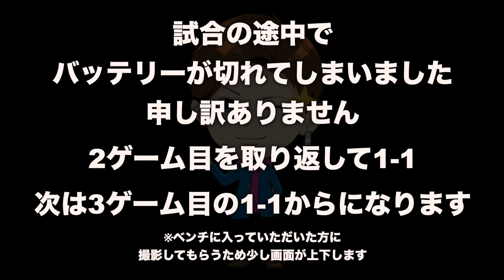元野田学園の岩井田選手と国体二次予選最後の激闘！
来年の全日本に本気で出場するために本気で１年間「選手」として取り組みます。
本気で練習しているからこそガチ練習に関しては一部分しかメインのチャンネルで投稿はしません。
ですが本気で取り組んでいる姿を皆様にできる限りお届けしたいと思い、苦渋の決断で「応援メンバーシップ」　という形でお届けすることに致しました！
応援してくださる方は上のURLから応援メンバーシップに入っていただけたら嬉しいです。

TIBHAR公式アカウント
新着情報などはこちらから！

TIBAHRの良さを広めたい！
そんな自分からみなさんに朗報です！
【下記のTIBHAR商品をお試し価格で販売中】
・MX-D★ユージくん使用
・MX-P50
・MX-P※特厚のみ
・MX-S※特厚のみ
・フォーティノパフォーマンス※STのみ
自分が最もおすすめするラバーとラケットをチョイスしました！
性能面なども含めてご連絡いただければ説明もさせていただきます！
ご購入された方には直筆サイン入りポストカードを無料布！
ユージくんホームページ

良かったらこちらからご登録お願い致します＾＾

・卓球に携わるお仕事に興味がある
・卓球のコーチをやってみたい
・休みの日の卓球を軸に仕事の事を考えたい
そんなお悩みや考えを持っている方は是非一度下記のURLからご相談して頂ければと思います＾＾

A：フォーティノ プロ DCインサイド ストレート 89g
バック面　TIBHAR　MKプロ
総重量192g

A： ファイテン 羽生結弦モデル
       RAKUWAネック メタックス(チョッパーモデル)

A：176センチ

A：71キロ

A：初級者
ラケット：サムソノフα
ラバー：FX-P硬度40度、FX-S硬度37.5度、クレイジーブル、ラピット

ラケット：フォーティノパフォーマンス、フェリックスルブラン、スッチ
ラバー：クァンタムXプロ、MK、EL-P、

A：上級者〜
ラケット：インナーフォースZLC、フォーティノフォース、フォーティノパフォーマンス、フォーティノプロDCインサイド
ラバー：MX-D、MX-P50、MX-P47.5、 MX-S47.5、MKプロ、K3